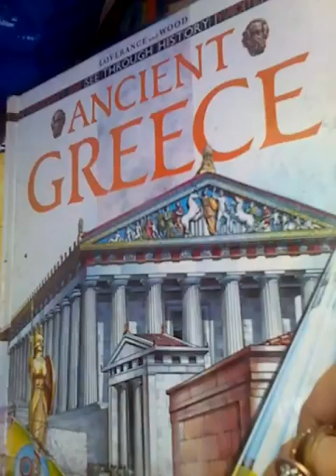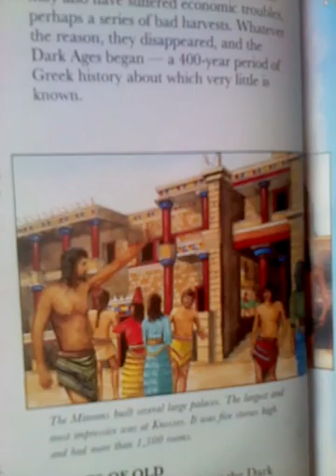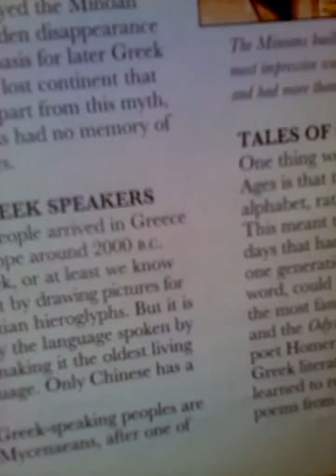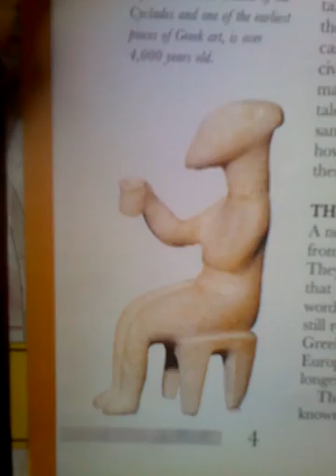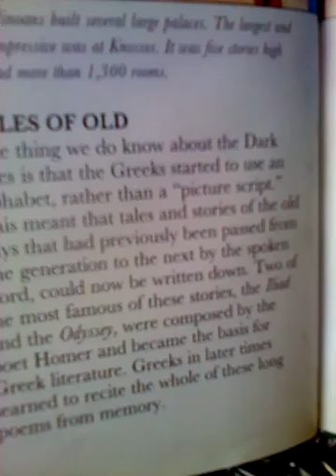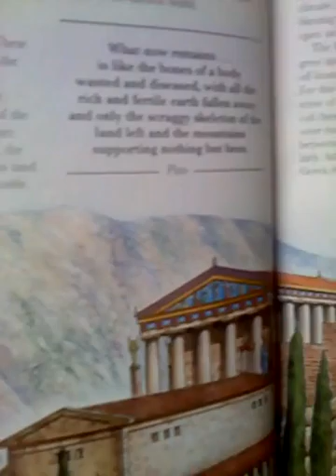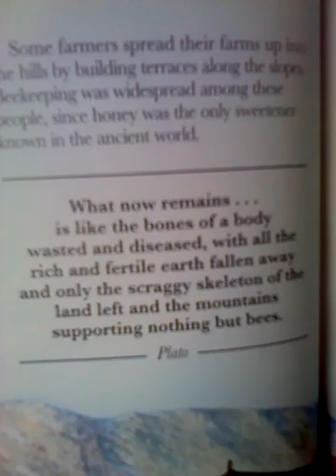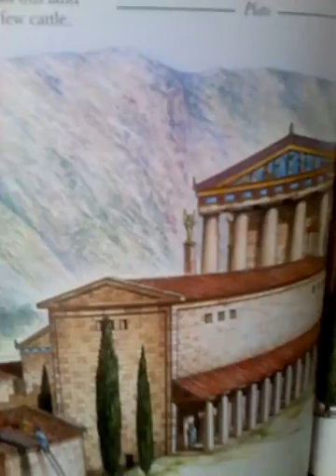Suki Toon's Book Time part 22 VID 20160524 084402 802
Book covered: "Ancient Greece"